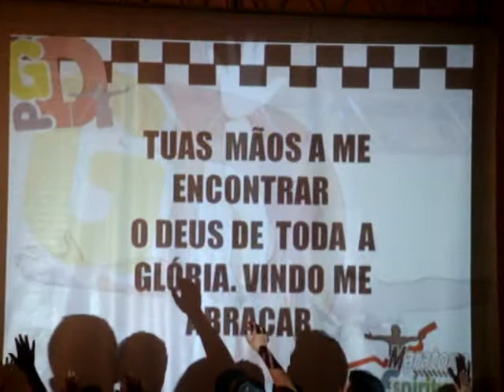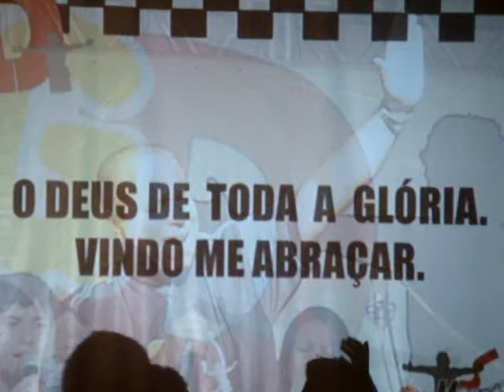vigilia PGD ANP Momentos de louvor Toque minhas mãos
video gravado na vigília ANP 26/03/2011 nos momentos de louvor...